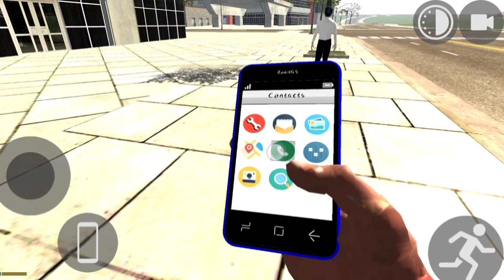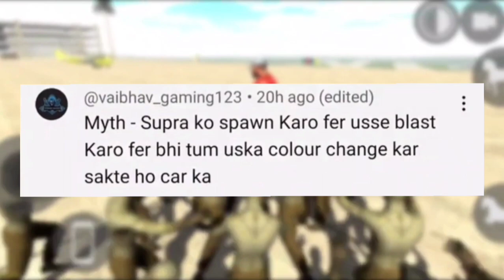Nissan GTR Car Ka Code Kya Hai ? | Indian Bikes Driving 3D Nissan GTR Car Cheat Code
Indian bike driving 3d Nissan GTR car

Indian bike driving 3D Nissan GTR car new update

Indian bike driving game Nissan GTR car code

Indian Bikes driving 3d Nissan GTR Cheat Code

    ♥️♥️    SUPPORT ME    🙏🙏